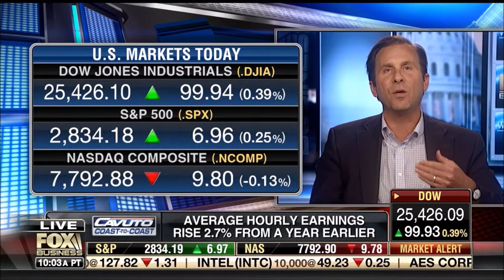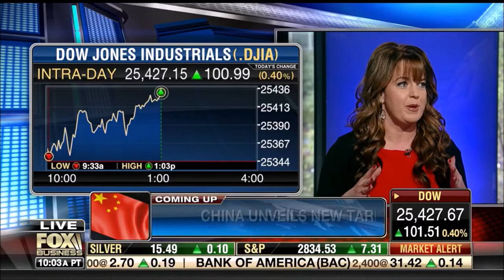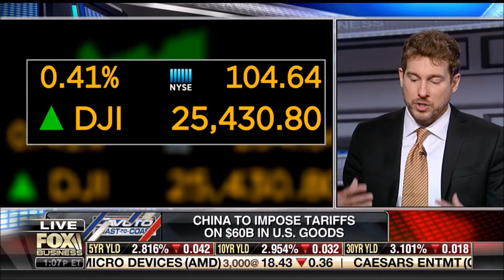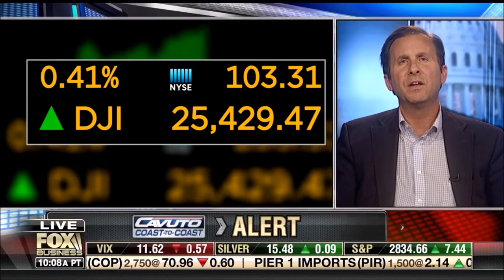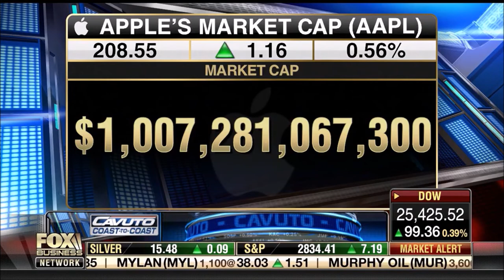Melissa Armo | The Stock Swoosh | Fox Business Network | Cavuto Coast to Coast